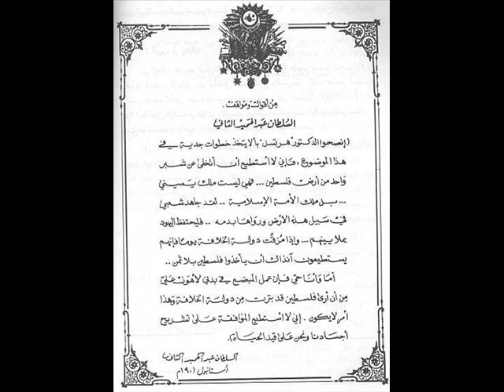sultan abdelhamid ,l'homme qui a dit non! et qui a chassé hertzel qui a voulu l'acheter pour vendre son peuple!